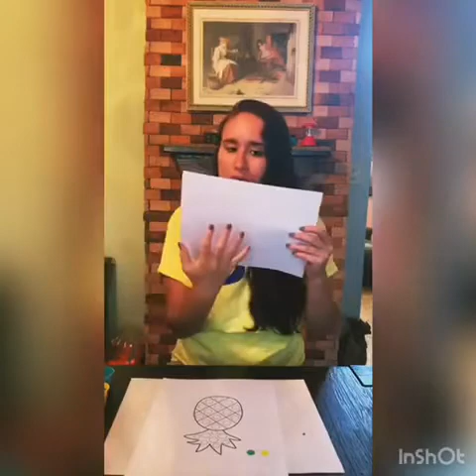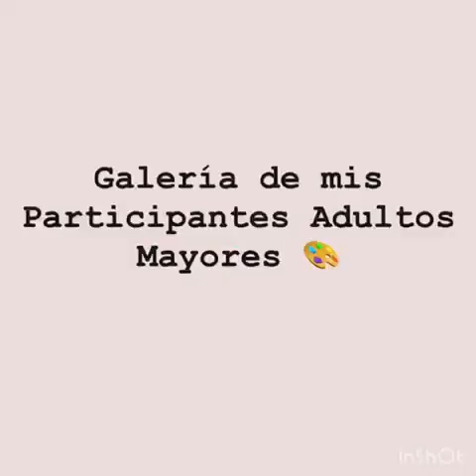Arte Terapia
Monica Nieves - CSM Naranjito